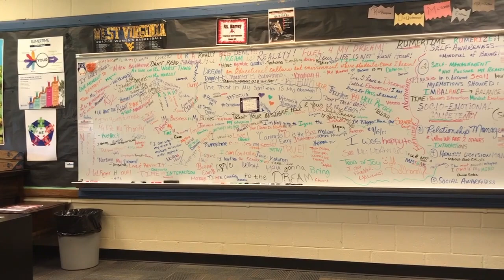The RUMERTIME Process Breakthrough Stories at Dream Academy, Benton Harbor, Michigan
The RUMERTIME Process was implemented at Dream Academy Alternative High School,  Benton Harbor, Michigan.

This group of students was spending time with Ms. Felicia Harvey in the Daytime Intervention Room(DIR). Ms. Harvey is highly trained in the Cultivating SEEDS System Framework and is an expert RUMERTIME Prevention/Intervention Coach(RPIC).

The RUMERTIME Process is a five-step social-emotional problem-solving strategy that helps individuals move from a position of inter and intra-personal imbalance to inter and intra-personal balance and from unconscious living to conscious living.

RUMERTIME is an Acronym that stands for:

R=Recognize(Self-Awareness skills/Identifying, listing/conscious living)

U=Understand (Self-Awareness skills/digging deeper/unconscious living)

M=Manage (Self-Management/Relationship Management skills/finding balance)

E=Express ( Social-Awareness skills/ to share with self, others through various mediums)

R=Reflect(Responsible Decision-Making skills/ to look back, to review, to learn from)

T=Thoughts(Ideas, pictures in your head about self, others, situations, thinking patterns)

I=Interactions (Behaviors, behaving,)

M=Mindsets (Attitudes, sets of beliefs, believing )

E=Emotions(Feelings)

Thank you for listening to the Access RUMERTIME Conversations Podcast where we Educate, Equip, and Empower you to become Conscious Problem-Solvers and your own Life Coach.